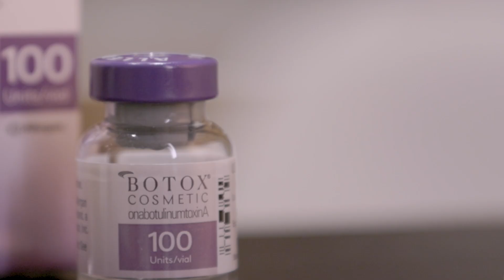LIVV Natural Health | Med Spa Aesthetics | Injectables | Botox | San Diego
Join us as Marissa shares her experience with Botox as a form of preventative maintenance. She'll discuss her reasons for choosing this treatment, the process at LIVV, and the empowering results she's achieved.

We'll also have a chat with our expert medical professionals who will provide insights into the science behind Botox and how it can be an effective tool for keeping your skin looking fresh and youthful.

Marissa's story is a testament to the power of self-care and embracing innovative solutions to preserve your natural beauty. Discover how Botox can be a game-changer in your beauty routine.

Join us on this journey to redefine aging and embrace your most confident self.